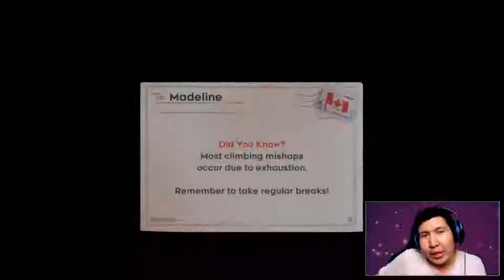KUIL MISTERIUS - Celeste Lets Play! - PART 5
Celeste Indonesia !

Sorry yah guys gameplay yang satu ini aku sering ngomong kasar soalnya sulit dan ngeselin banget.

Sekarang kita ada di kuil misterius dimana kejadian kejadian aneh terjadi seperti Theo tiba- tiba masuk ke dalam kaca. Dan monster mata satu mulai bermunculan di mana- mana. Saksikan di video yang satu ini!